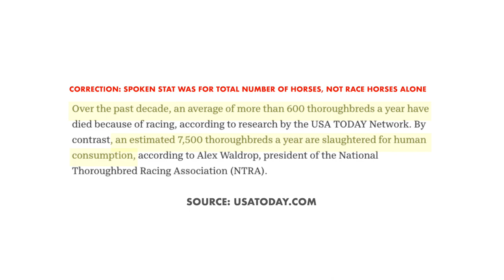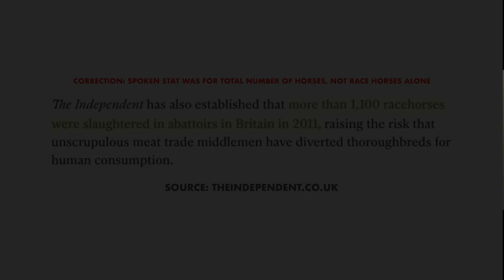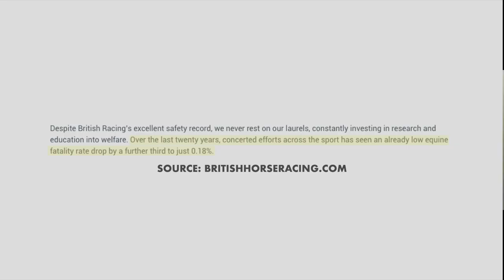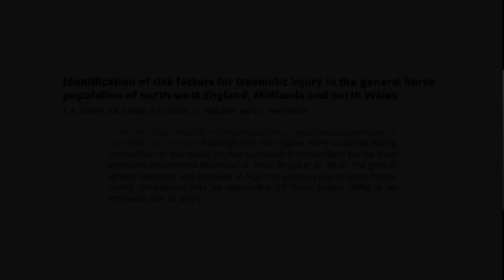Vegan VS Horse Racing Supporter | Full Debate | Should Horse Racing Be Banned?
I debate a horse racing supporter on the ethics of horse racing and wether it should continue or be banned once and for all.

Thanks to Matty for taking the time to chat about the subject and be civil

Study: Identification of risk factors for traumatic injury in the general horse
population of north-west England, Midlands and north Wales

If you like what I do please support me using the above links. It really does help me out a lot xx

Virtue (My Animal Rights Organisation)